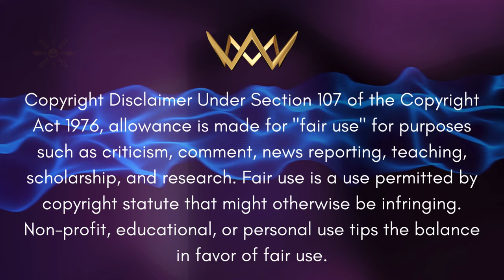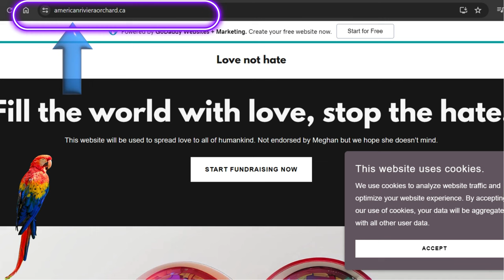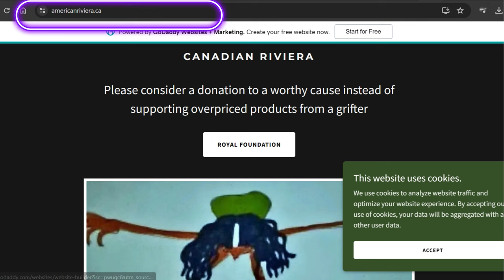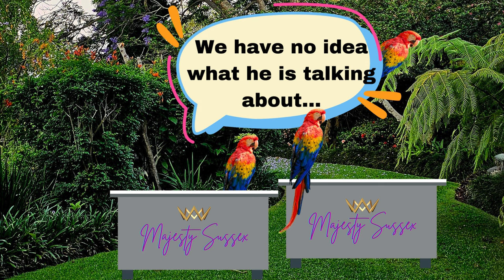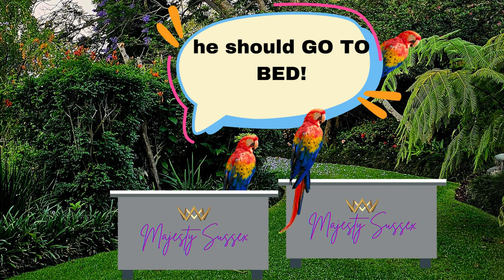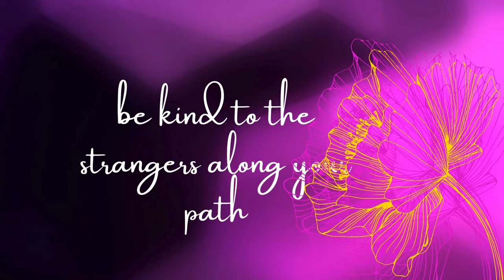Majesty Sussex Report - The Domain Is Mine!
Let's explore domains.
Are you ready to establish a strong online presence for your business or personal brand? Join us on Majesty Sussex Report as we dive deep into the essentials of acquiring a domain name. This video offers a step-by-step guide on how to choose, register, and maintain a domain, highlighting the differences between .com, .ca, .uk, and other domain extensions. Discover strategic insights into selecting the right domain extension to enhance your brand's visibility and optimize your site for local and international audiences.

🔹 What You'll Learn:

The process of researching and registering a domain.
The importance of choosing the right domain registrar.
Key differences between global and country-specific domain extensions.
How to avoid common pitfalls in domain registration and renewal.